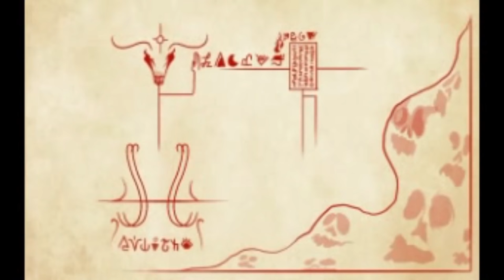Blood: Death Wish [7] Have a Heart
There's the second episode down. Did I cheese the last fight? Absolutely. Did I deserve it with those jumping boots? You bet.